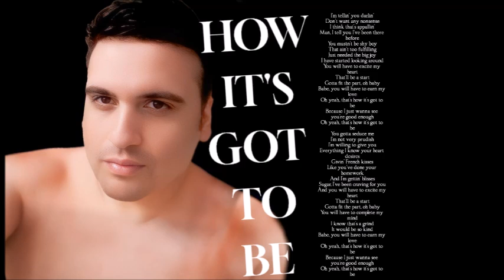HOW ITS GOT TO BE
Uhuh
(Come on)
Oh yeah, that's how it's got to be

Babe, you will have to earn my love
Because I just wanne see you're good enough

I'm tellin' you darling
Don't want any nonsense
I think that's appalling
Man, I tell you I've been there before
You mustn't be shy boy
That ain't too fulfilling
Just needin' a big joy
I have started looking around

You will have to complete my live
I know that's a grind
It whould be so kind

You gotta seduce me
I'm not very prudish
I'm willing to give you
Everything I know your heart desires
You're giving French kisses
Like you've done your homework
And I'm gettin' blisses
Sugar, I've been craving for you

You will have to excite my heart
That'II be a start
Gotta fit the part
Oh baby
You will have to complete my mind
It should be so kind